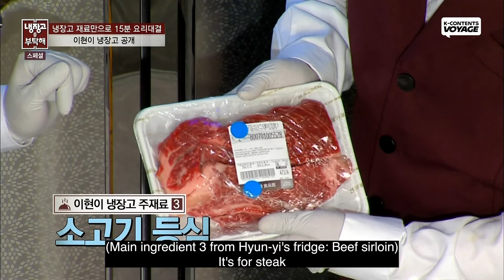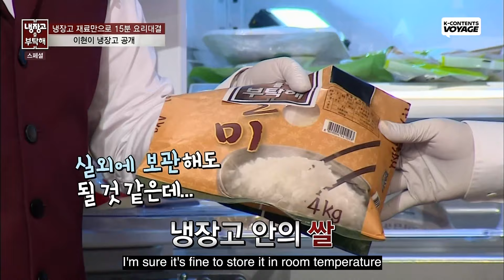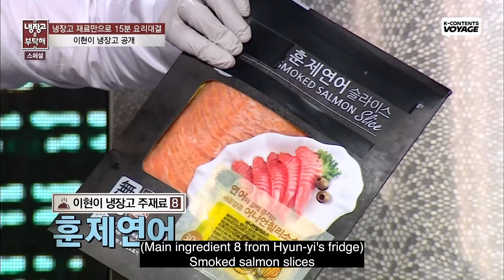What's in Korean Top model Lee Hyun-yi's Fridge? 🥩 (ENG SUB) | Chef & My Fridge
She's the Top model who Doesn't Care About Calories 🤣